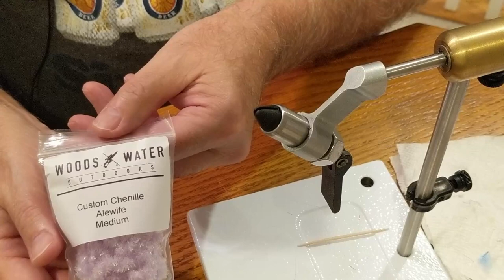Hand Tied - Alewife Bluegrass Crappie Jig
As with all of my hand tied jigs, I like to fish with them before I post a video. This jig caught some small ones but nothing that I could keep. This hand tied jig is made using a 1/16 oz #4 sickle hook, Alewife Chenille, and Bluegrass Neck Hackle.

I picked up the supplies at Woods and Waters Outdoors.